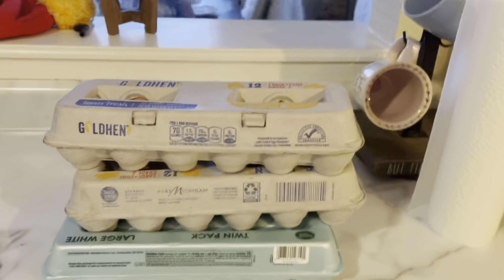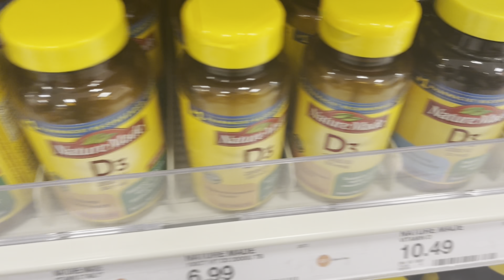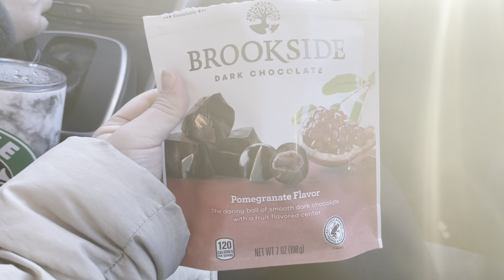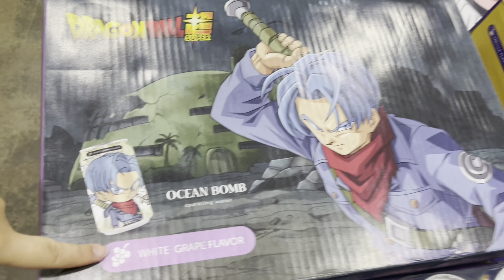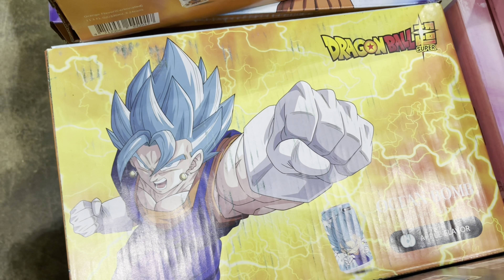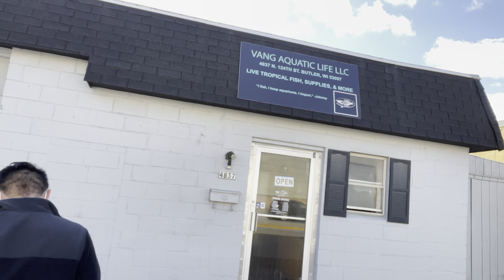VLOG Episode 6: WI Dells & Snow in Spring!!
We are a husband and wife duo just documenting our daily life together.